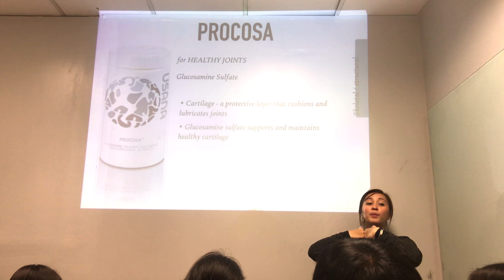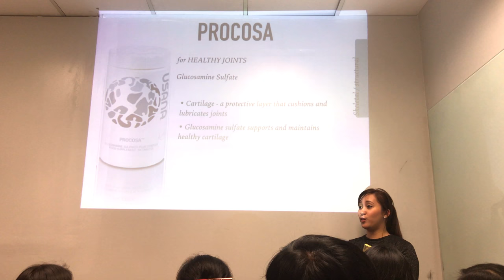Products 101 (14/19) : Procosa